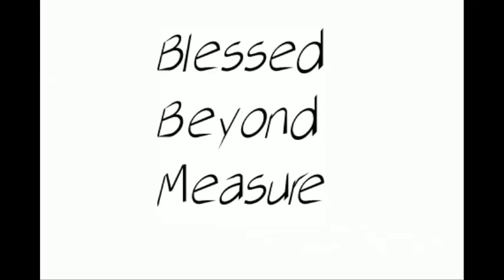Soso - Blessed Beyond Measure ( Tropical House )